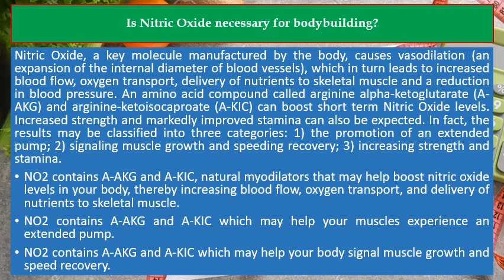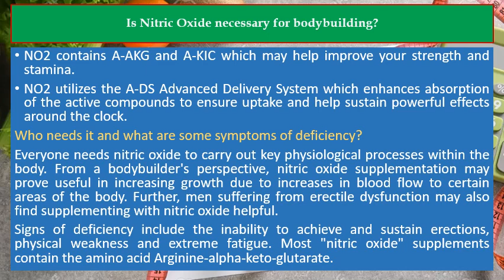Is Nitric Oxide necessary for bodybuilding?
Recommendation Products:

⭐️ The Nitric Oxide (NO) Solution
⭐️ Functional Nitric Oxide Nutrition: Dietary Strategies to Prevent and Treat Chronic Disease
⭐️ Getting to Know NO: The Nitric Oxide Revolution Kindle Edition

Nitric Oxide, a key molecule manufacturered by the body, causes vasodilation (an expansion of the internal diameter of blood vessels), which in turn leads to increased blood flow, oxygen transport, delivery of nutrients to skeletal muscle and a reduction in blood pressure. An amino acid compound called arginine alpha-ketoglutarate (A-AKG) and arginine-ketoisocaproate (A-KIC) can boost short term Nitric Oxide levels. Increased strength and markedly improved stamina can also be expected. In fact, the results may be classified into three categories: 1) the promotion of an extended pump; 2) signaling muscle growth and speeding recovery; 3) increasing strength and stamina.

NO2 contains A-AKG and A-KIC, natural myodilators that may help boost nitric oxide levels in your body, thereby increasing blood flow, oxygen transport, and delivery of nutrients to skeletal muscle.

• NO2 contains A-AKG and A-KIC which may help your muscles experience an extended pump.
• NO2 contains A-AKG and A-KIC which may help your body signal muscle growth and speed recovery.
• NO2 contains A-AKG and A-KIC which may help improve your strength and stamina.
• NO2 utilizes the A-DS Advanced Delivery System which enhances absorption of the active compounds to insure uptake and help sustain powerful effects around the clock.

Who needs it and what are some symptoms of deficiency?

Everyone needs nitric oxide to carry out key physiological processes within the body. From a bodybuilder's perspective, nitric oxide supplementation may prove useful in increasing growth due to increases in blood flow to certain areas of the body. Further, men suffering from erectile dysfunction may also find supplementing with nitric oxide helpful.

Signs of deficiency include the inability to achieve and sustain erections, physical weakness and extreme fatigue. Most "nitric oxide" supplements contain the amino acid Arginine-alpha-keto-glutarate.

With any amino acid containing product, overdose is a possibility. Dosing with too much arginine can lead to diarrhea, weakness and nausea. Clear dosing guidelines have not been established, so it is best to do what is known as "tolerance mapping". Take a small dosage for one week, note the benefits and the side effects, and increase the dosage until the benefits are maximized and the side effects minimized. Over time the two will converge and you will hit the optimal dose.

Benefits

• improves strength and stamina
• increased muscle growth and recovery
• increases muscle pump